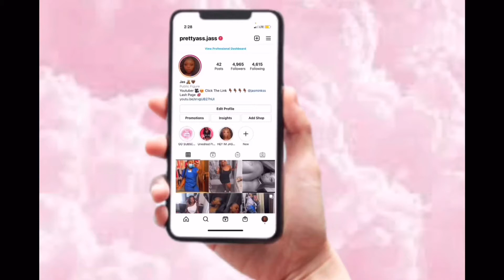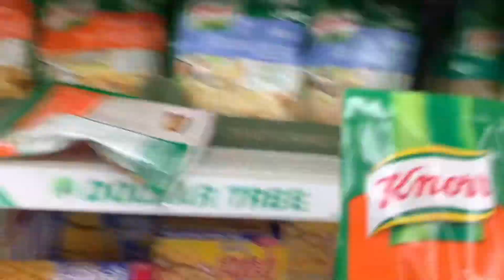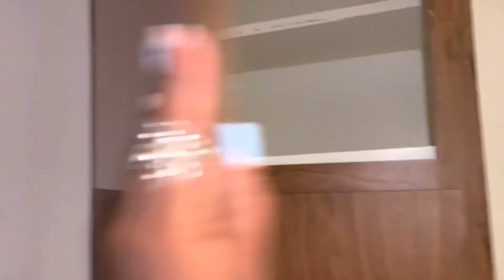MOVING INTO MY FIRST APARTMENT 🥳 || EMPTY HOUSE TOUR ||GROCERY SHOPPING || NEW INTRO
Omg yesssss i’m sooo proud of myself it was a long journey .. but i’m here now and it’s up from here forever Thankful 🥳💕 i hope you all enjoy this vlog there’s more to come .